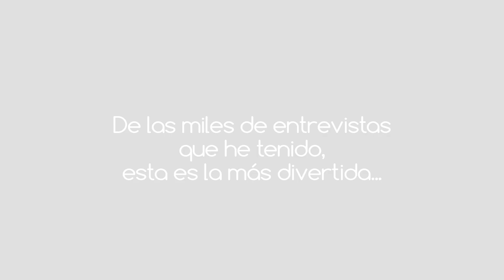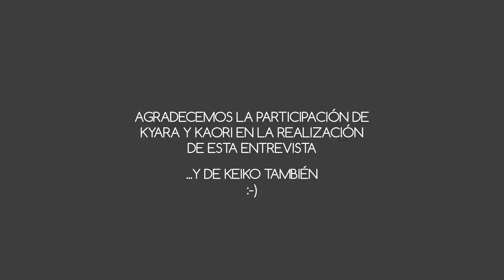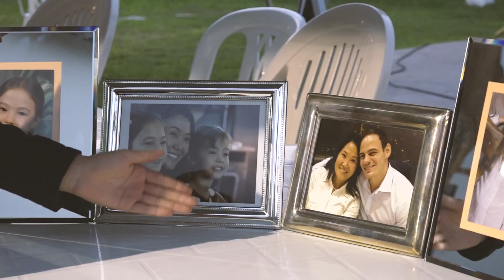LA ENTREVISTA FAVORITA DE KEIKO FUJIMORI, EXCELENTE.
LA ENTREVISTA FAVORITA DE KEIKO FUJIMORI, UNA GRAN DAMA, UNA EXCELENTE MADRE, UNA GRAN PERUANA, QUE CONOCE EL PERÚ, MUCHO MAS DE NOSOTROS, CON SUS PROBLEMAS, SUS NECESIDADES Y LLEVA UNA ESPERANZA DE MEJOR CALIDAD DE VIDA.